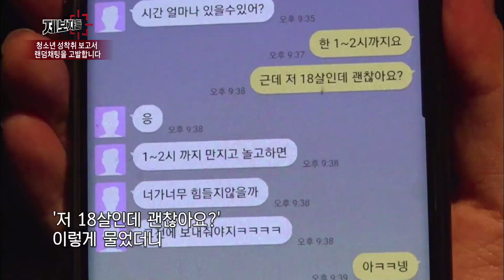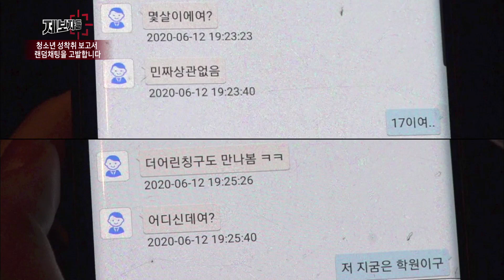미성년자 성착취 현장(1번 유형 도망) [제보자들] 20200624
미성년자 성착취 현장(1번 유형 도망)